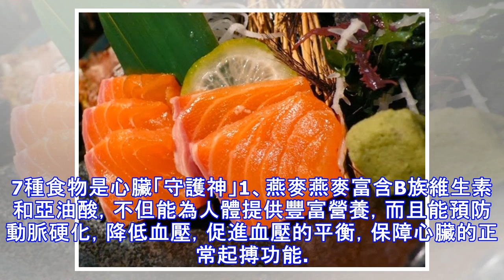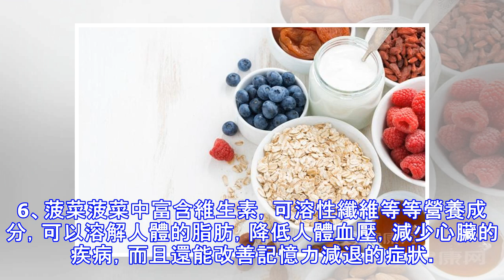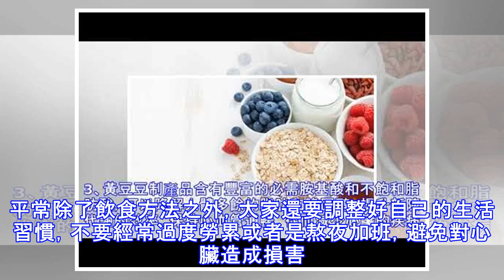7種食物是心臟「守護神」，總能找到你愛吃的！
7種食物是心臟「守護神」，總能找到你愛吃的！
在生活中我們需要保障好心臟，才能夠促進血液的迴圈，保障人體正常生命活動的進行。保養心臟的方法有很多，其中比較有效的是營養的調節，大家可以瞭解一些保護心臟的食物類型，比如燕麥，綠茶，黃豆等等，讓我們的心臟更加健康。7種食物是心臟「守護神」1、燕麥燕麥富含B族維生素和亞油酸，不但能為人體提供豐富營養，而且能預防動脈硬化，降低血壓，促進血壓的平衡，保障心臟的正常起搏功能。2、綠茶綠茶含有大量的茶多酚，可以清洗腸胃，降低血清的膽固醇和甘油三酯，促進血液的迴圈，保障正常的血液供氧能力。除了綠茶外，還有大量的茶葉也含有茶多酚，比如紅茶、花茶、黃茶和黑茶等。3、黃豆豆制產品含有豐富的必需胺基酸和不飽和脂肪酸...